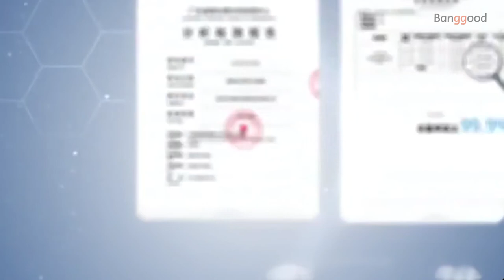CleanTrust Handheld Multifunction UV Sterilizer with LCD Display Mask Toothbrush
Banggood focuses on B2C cross-border export e-commerce and is committed to bringing China's high-quality goods, efficient supply chain and top-class customer service to the world. We've been delivering the best bang for your buck for over 10 years.